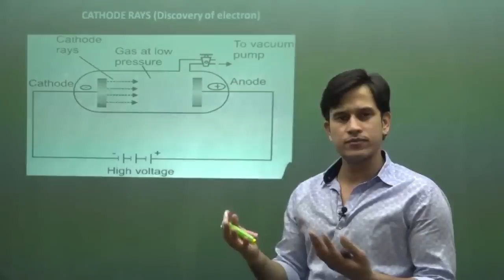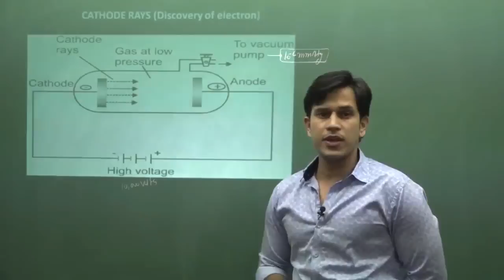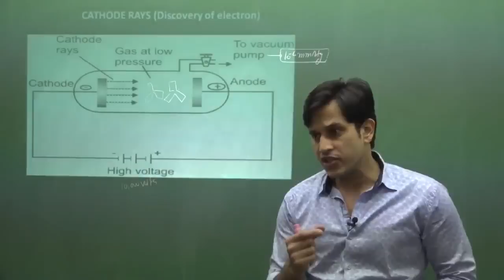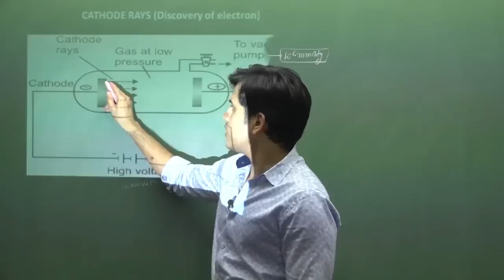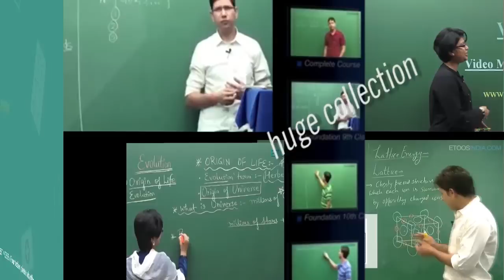Atomic Structure | JEE Chemistry | Teaser Video by PS Sir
Atomic Structure by Prince of Chemistry (PS Sir). He is known for his focused and simplified JEE teaching to bring to students an easy and analytical methodology towards JEE.